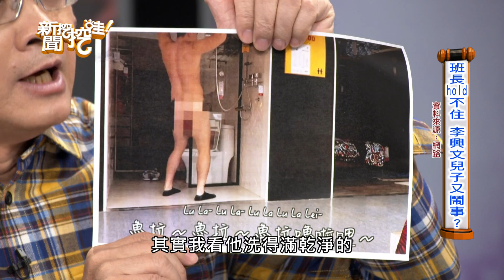新聞挖挖哇：孩子啊，別鬧了 20191105 心理諮商楊嘉玲 呂文婉 程金蘭 劉韋廷 許常德